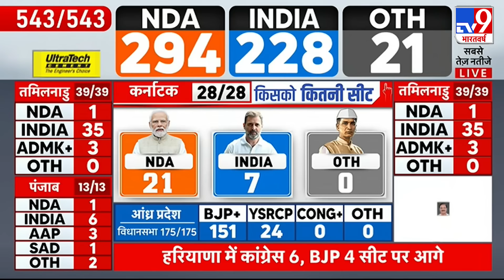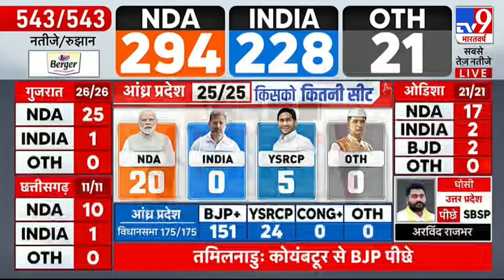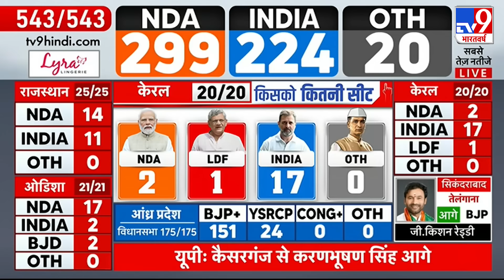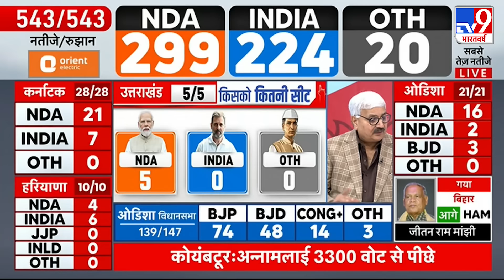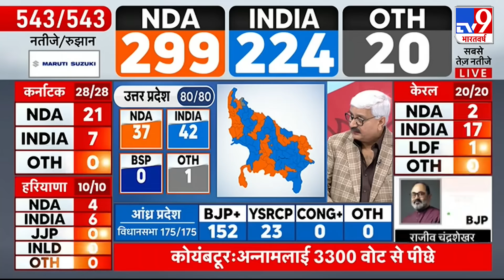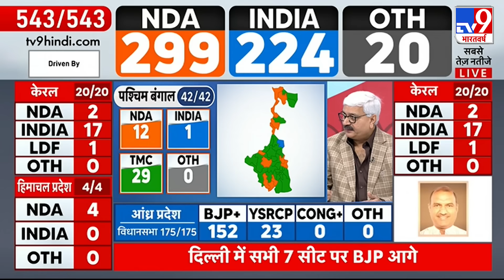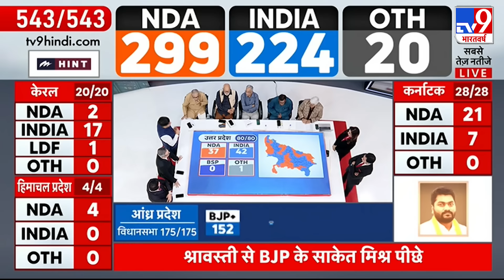Lok Sabha Election Result 2024: अकेले बहुमत का आंकड़ा छू पाएगी BJP? |NDA vs INDIA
Counting of votes for Lok Sabha elections 2024 is going on. This is not the final result yet. There is still some time left for the election results to come.

लोकसभा चुनाव 2024 के वोटों की गिनती जारी है. ये अभी फाइनल रिजल्ट नहीं है. चुनाव के नतीजे आने में अभी कुछ समय बाकी है. लोकसभा चुनाव के सबसे तेज नतीजों के लिए बने रहिए टीवी9 भारतवर्ष पर.